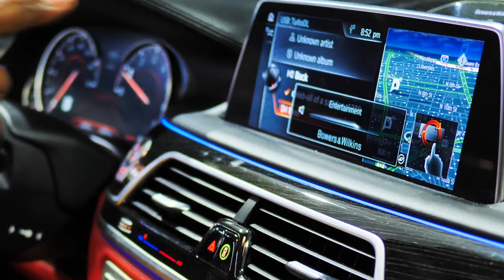DIRECTOR LUIS APONTE CELEBRITY FLASH x CUBANO "ALL OF A SUDDEN